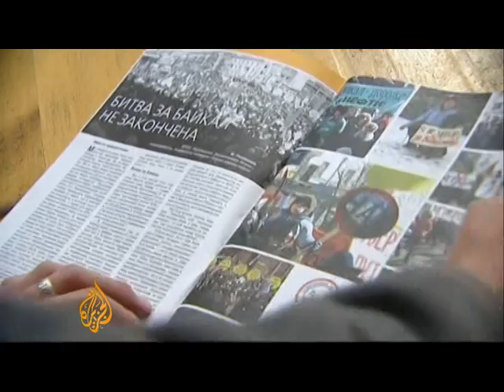Russia's endangered Lake Baikal - 29 Jul 08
Two women have dedicated their lives to protecting Russia's Lake Baikal, their research proves that the lake is warming at a rate three times faster than the air.

Their mission is to find new life forms and preserve existing ones.

Located in south west Siberia, the lake contains 20 percent of the Earth's fresh water and is being severely affected by global warming.

Al Jazeera's Jonah Hull reports.